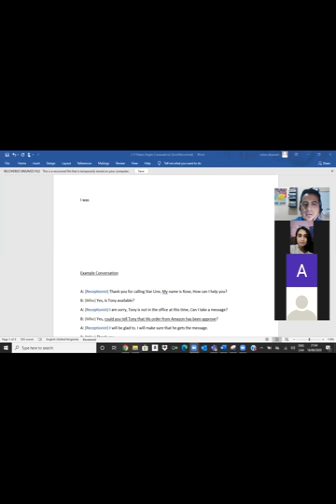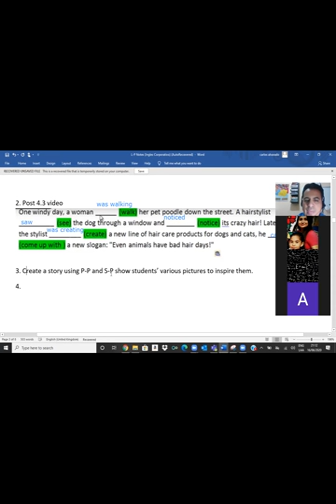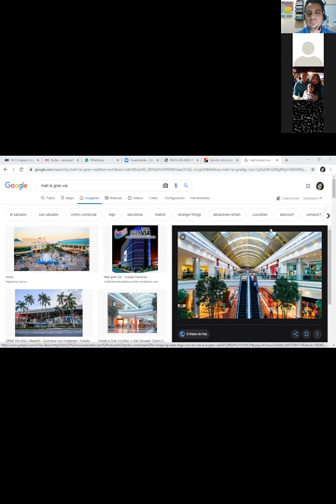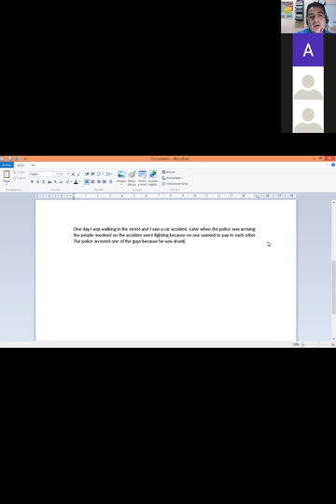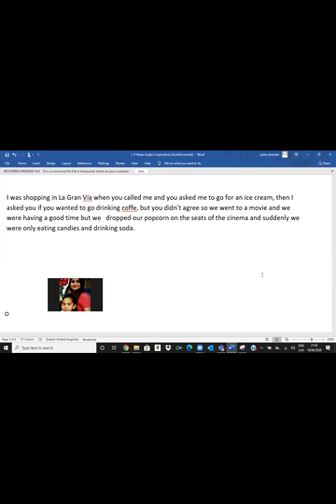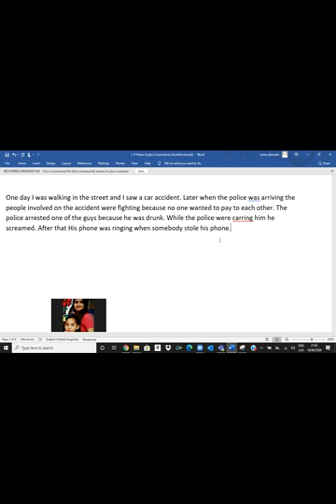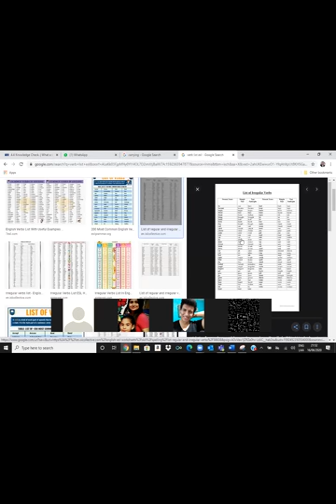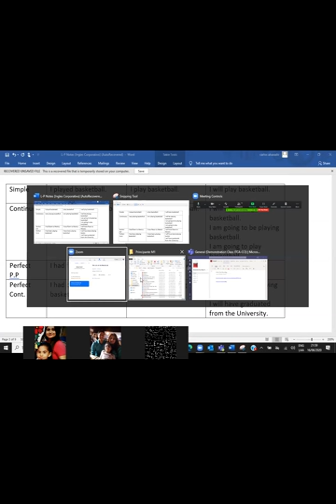Ingles Corporativo- Using the Past Progressive and Simple Past 4.3